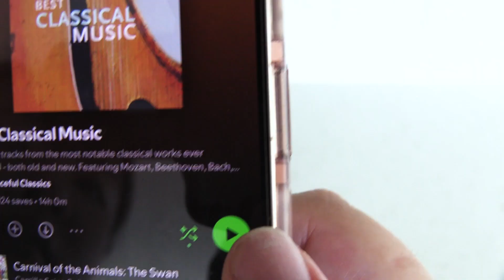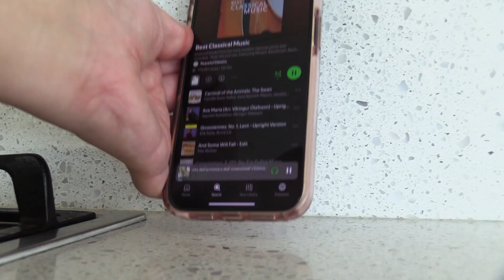The Dance of the Fishcake - Short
One dog, one fishcake, one goal